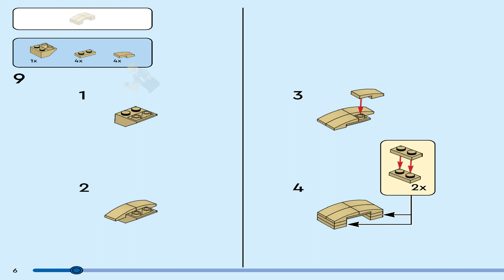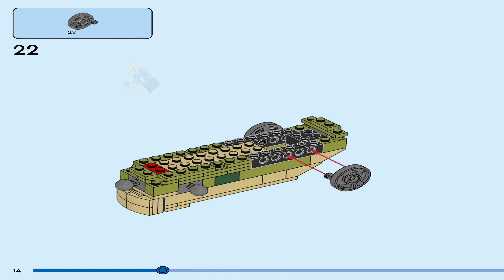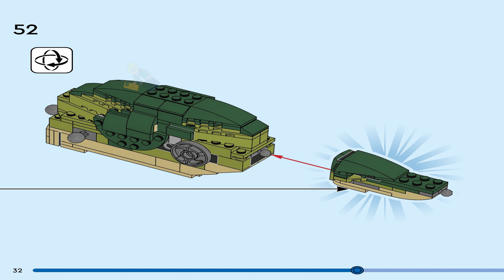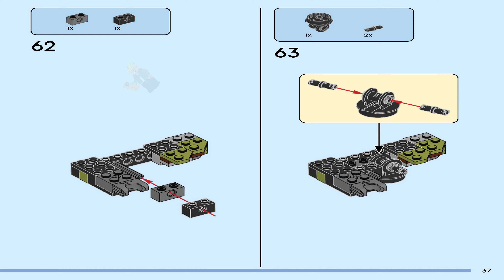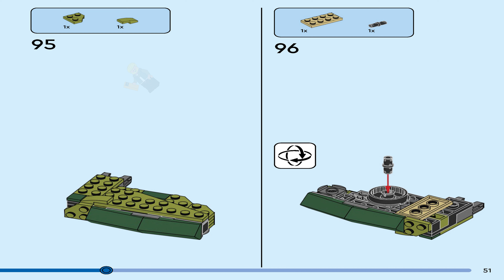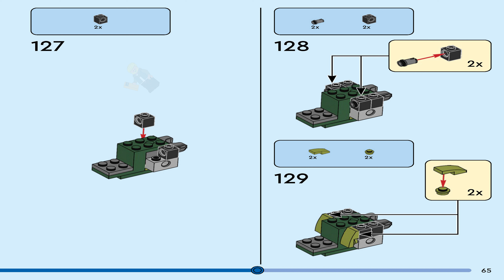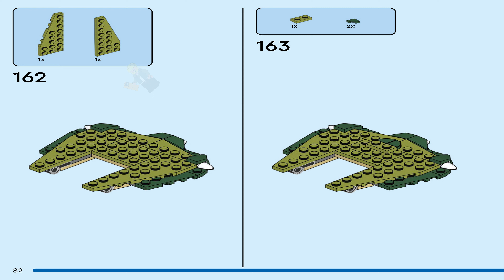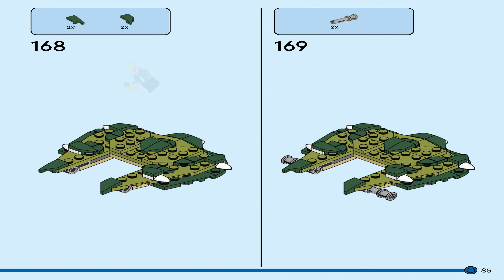LEGO Instructions - Creator - 31151 - T. rex ( Triceratops )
LEGO 31151 Instructions - T. rex - Creator

31151 LEGO Instructions from the LEGO Creator  theme will guide you how to build LEGO T. rex Creator set 31151

Boys and girls aged 9+ can travel back in time to play out amazing action with this T. rex (31151) dinosaur toy. The Tyrannosaurus rex toy is highly posable, so kids can move its head, feet, tail, jaw, legs, arms, and even toes and heels, into different poses. The T. rex toy also comes with a nest containing 2 small dinosaur egg elements and together they make an impressive display on a shelf or bedside table.

This LEGO® dinosaur toy building set gives kids a world of exciting play possibilities with 3 different dinosaur toys to build using the same bricks. They can create a posable T. rex, rebuild it into a fearsome triceratops with 3 horns, or turn it into a pterodactyl with large movable wings.

LEGO Creator 3in1 toy building kits makegreat birthday or holiday gifts for kids with 3 options to create in every box. 3in1 sets offer a range of brick-built models that appeal to kids’ biggest passions, including cool vehicles, amazing animals and detailed city scenes.

3 dinosaur toys for kids in 1 set – LEGO® Creator T. rex dino playset lets boys and girls aged 9+ build and rebuild 3 different animal toys using the same set of bricks
Endless play possibilities – Kids role-play stories with 3 different dino toys: roaming the jungle with the T. rex, charging around with the triceratops or flying high with the pterodactyl
Posable dinosaur figures – The T. rex has a movable head, tail, jaw, feet, legs, arms, toes and heels, the triceratops has movable legs and head, and the pterodactyl has movable wings
Display models – All 3 LEGO® dinosaur toys can stand alone and be displayed by kids in their bedrooms after playtime
Gifts for dinosaur-lovers – 3in1 toy provides a fun build-and-play experience and can be given as a birthday gift for kids who love staging action with dinosaurs
More 3in1 fun – Expand the fun with other sets (sold separately) from the LEGO® Creator 3in1 range, including vehicles, animals and buildings
LEGO® Creator toys – Every 3in1 set lets kids enjoy countless hours of fun as they build 3 different models using the same set of bricks
Measurements – 626-piece LEGO® building set features a buildable Tyrannosaurus rex toy standing over 6 in. (15 cm) high